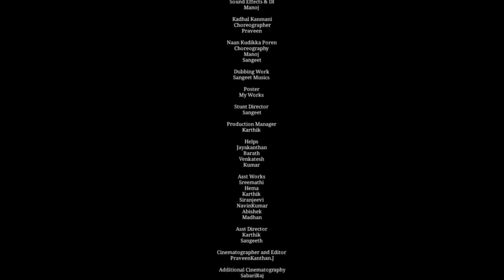Naan Kudikka Poren | Vellikkizhamai❤ | Cover Song | Manoj | Sreelakshmi | Kutta Thaadi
Album - Naan Kudikka Poren
Singer - Ratty Adhiththan, Sai Shiva

"Vellikkizhamai"

Reghunath Thiru Arangu
(playback singer & Musician)

Jayakathan
Barath
Venkatesh

Sangeet Musics

Friends and Family Members

Cast
Manoj
Sreelakshmi
Karthik
Siranjeevi
Sangeet
Deepalakshmi
Praveenkathan
Madhan
Santhosh
Jaya Prakash
Abishek
Santhosh Kumar
Ashok Kumar
Vijay Balan
Sreemathy
Suphiksha
Gowtham(kid)
Sreemathi (sister voice)
Hema

Shoot Helps
Jayakathan
Barath
Reghunath Thiru Arangu
Shafeeq
Vijay Balan
Madhan
Sabari
Gowtham
Kumar
Anand
Jeeva
Mugundhan

Song choreographer (kadhal kanmani)
Praveenkathan

Song choreographer (Naan kudikka poren)
Manoj
Sangeet

Sound Effects
Praveenkathan
Manoj

Di
Manoj

Special mention
Barath (intro voice)

Production
Under kutta Thaadi Team

Channel Partner
  MPS_Stdio

Like this types of video support us.

Support us